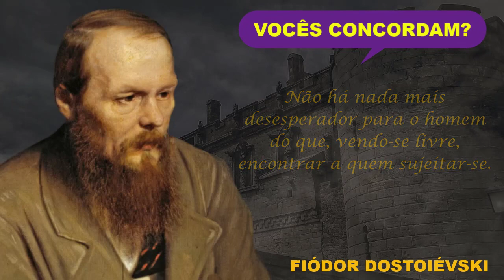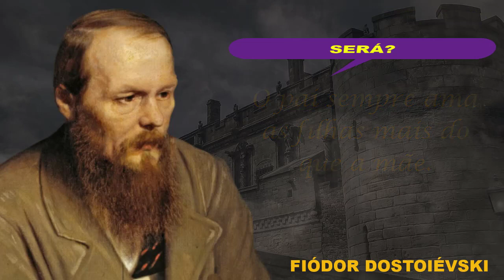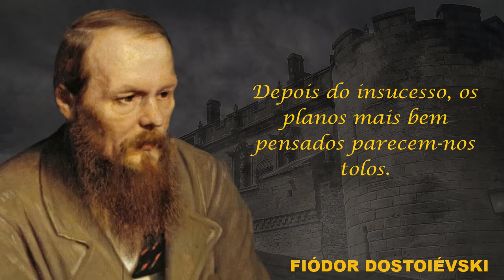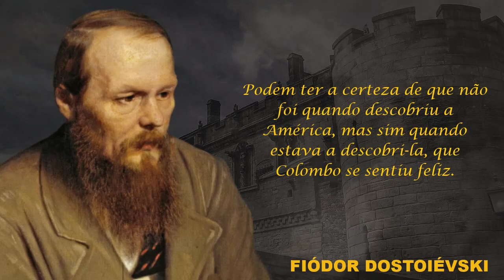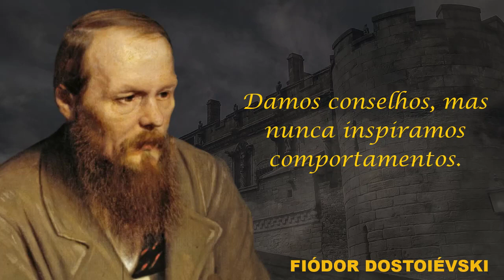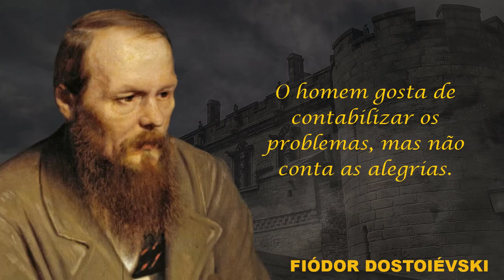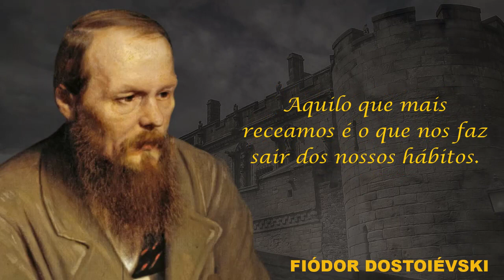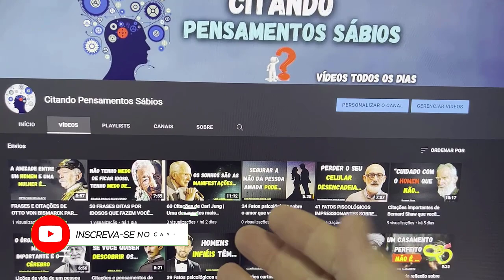CITAÇÕES DE FIÓDOR DOSTOIÉVSKI CONSIDERADO UM DOS MAIORES PENSADORES E PSICÓLOGOS DA HISTÓRIA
Olá pessoal, sejam muito bem vindos ao canal, no vídeo de hoje trouxemos uma seleção com frases, citações de Fiódor Dostoiévski, considerado um dos maiores pensadores e psicólogos da história.

Fiódor Mikhailovitch Dostoiévski[nota (Moscou/Moscovo, 11 de novembro de 1821 - São Petersburgo, 9 de fevereiro de 1881) nota foi um escritor, filósofo e jornalista do Império Russo. É considerado um dos maiores romancistas e pensadores da história, bem como um dos maiores "psicólogos" que já existiram (na acepção mais ampla do termo, como investigadores da psiquê).